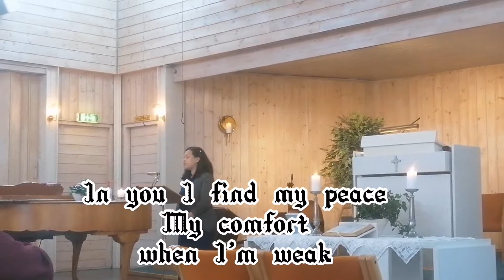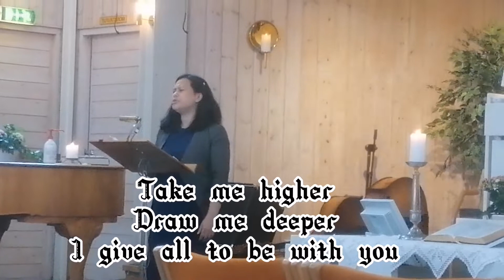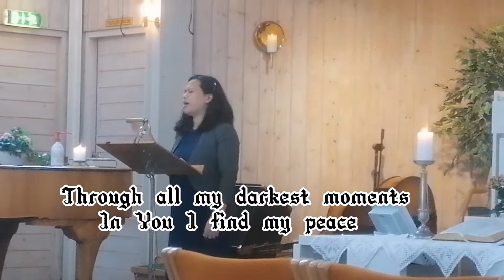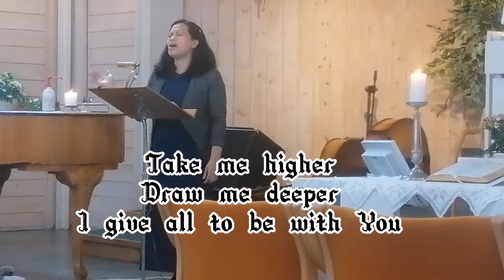Be With You- Natashia Midori ( Claribel Gabatas)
Kilde: Musixmatch
Låtskrivere: Midori Karashima
Resang( Claribel )

Be With You by Natashia Midori
resang by Claribel
Savior of my soul
I confide in You
Through all my darkest moments
In You I find my peace
My comfort when I'm weak
I trust in You
Through storm and raging sea

Faithful, You're my God
You're the glory and the lifter of my head
Your light it fills my days
It leads me in Your ways
Forever I surrender all to You

And I live to worship You (live to worship You)
My Jesus, You're the only one for me
Nothing will ever take Your place
My precious savior
Who can stand between my Lord and me